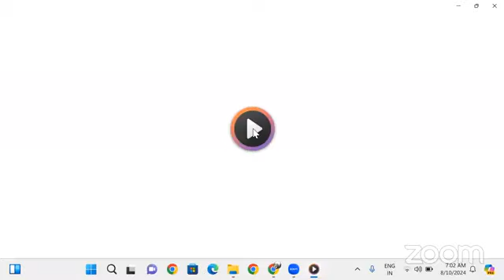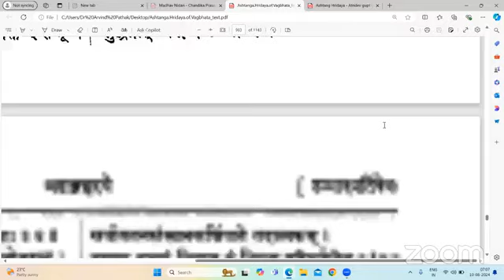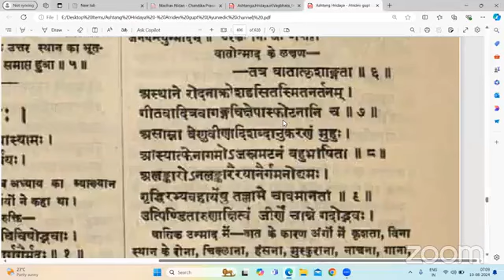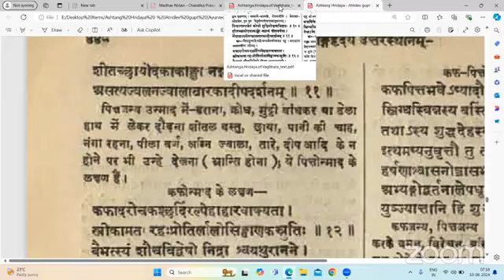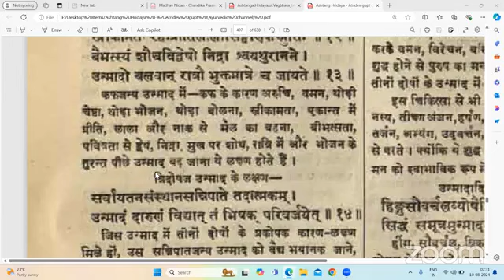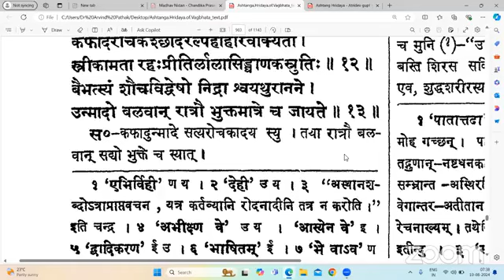अष्टांग हृदय पठन एवं विवेचन 10 08 2024